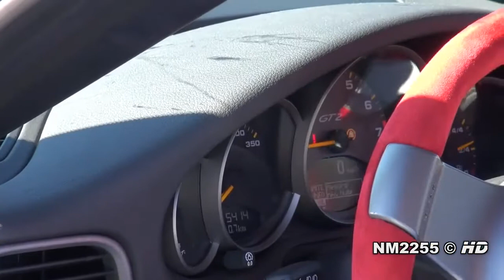1369 Porsche 911 GT2 RS with Engine Problems